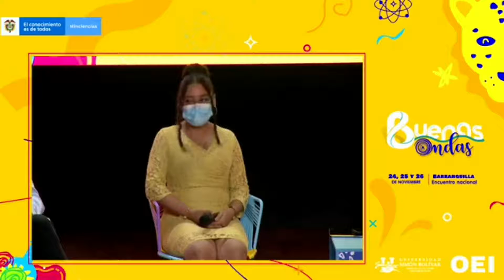Conversatorio clausura de los premios ondas Colciencias Barranquilla Atlántico.